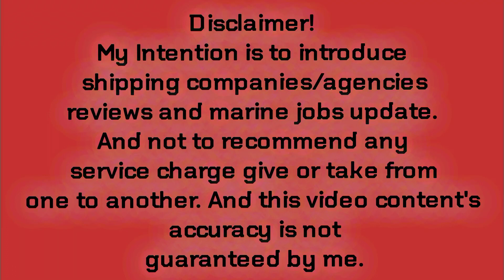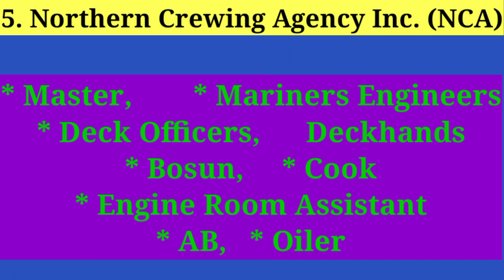Top 5 Merchant Navy Company's Jobs For USA, Denmark, Canada and Philippine's Seafarers | Sea Jobs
Merchant Navy jobs for USA Seafarers
merchant navy jobs for Denmark Seafarers
merchant navy jobs for Canada Seafarers
merchant navy jobs for philippines Seafarers
jobs 2022 | marine jobs 2022 | shipping | shipping companies | top 5 shipping companies in usa | the navy quora